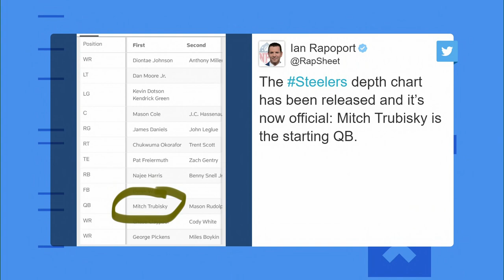Mitch Trubisky as Steelers QB1?